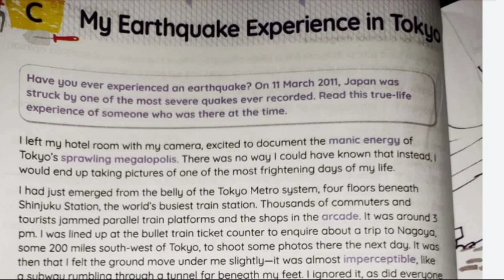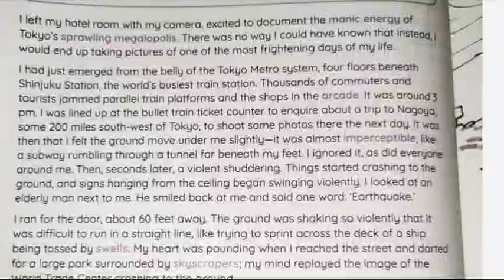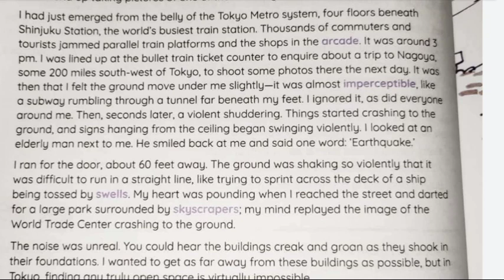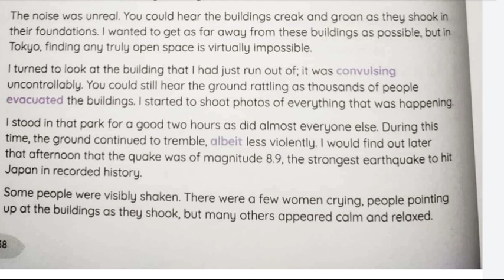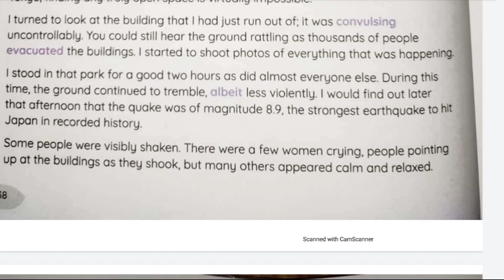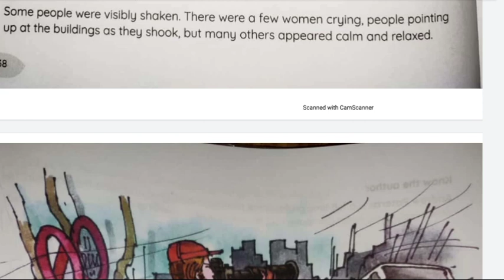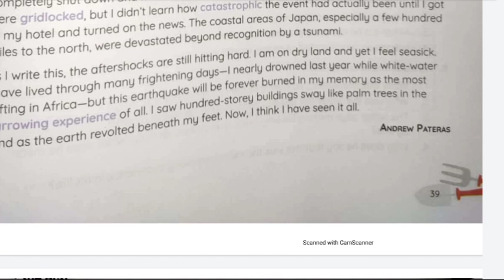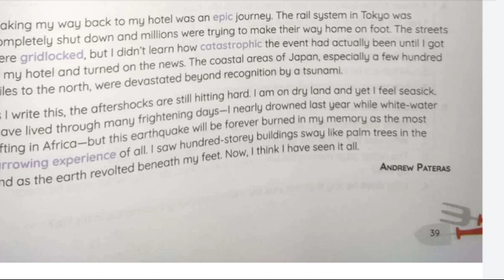My Earthquake Experience In Tokyo Story In Hindi | By Andrew Pateras | The English Channel | Class 8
This is the Hindi explanation of the chapter My Earthquake Experience In Tokyo By Andrew Pateras from The English Channel book for class 8 cbse. I've explained this chapter in a very simple and special way line by line from English to Hindi for better understanding.